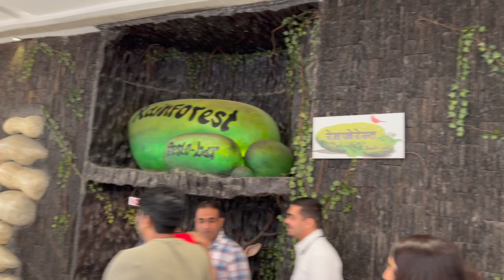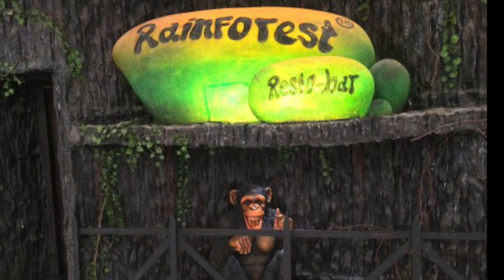Rainforest Resto Bar Phoenix Market City, Viman Nagar, Pune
North Indian, Chinese, Oriental, Sichuan

A roof made of thick vegetation gives this cozy venue a natural vibe for its global menu & drinks.
Rainforest is a resto-bar that provides diners to discover dining beyond the ordinary. The interiors and the food are inspired by wild adventures and casual exploration. Visit Rainforest Phoenix Marketcity, Pune. This place is surrounded by jungle vibes with inbuilt artificial plants and mountains.
You'll get the ambiance of dining in a forest. It's a cheerful place to spend some quality time with your friends and family.

CUISINES
Healthy foods and Salads, Mughlai, Italian, Continental, Chinese, North Indian

Rainforest Restobar
Best Jungle Theme Restaurant
Phoenix Market City
phoneixmall
Rainforest Resto Bar
Phoenix Mall| Pune
Viman Nagar

Address: Level 2, Phoenix Market City, Viman Nagar, Pune, Maharashtra 411014